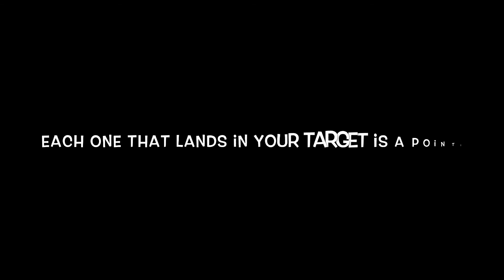Virtual Sports Day - activity 4